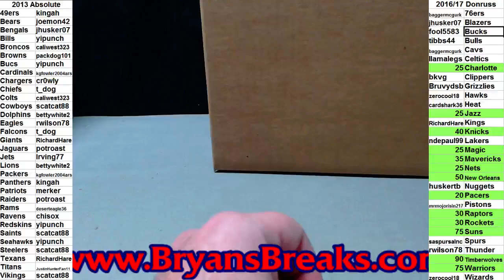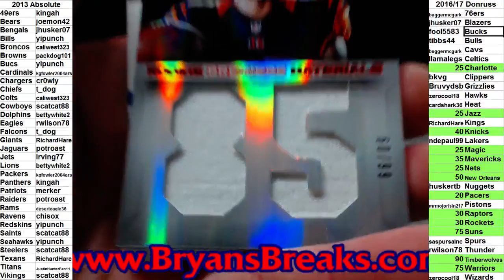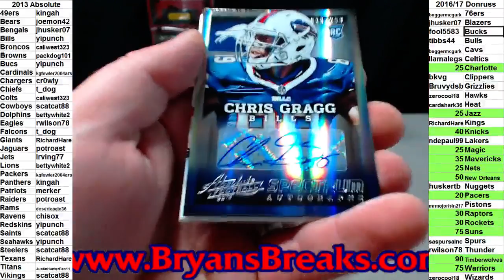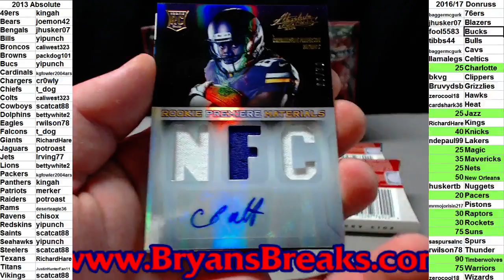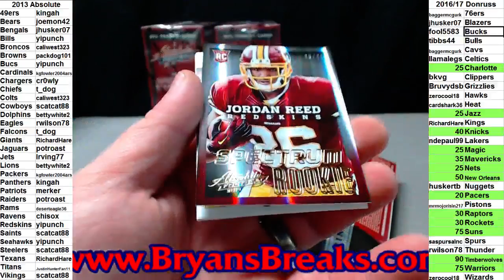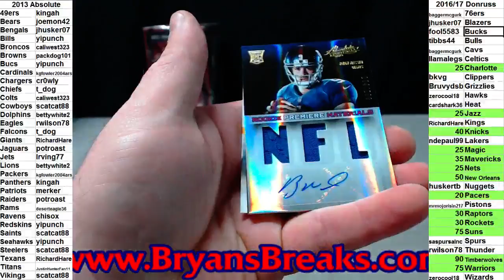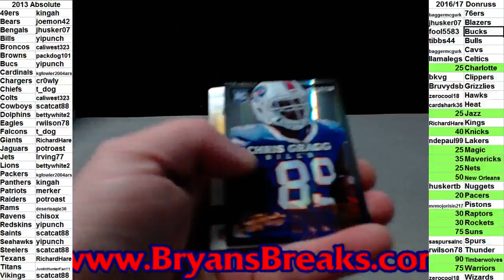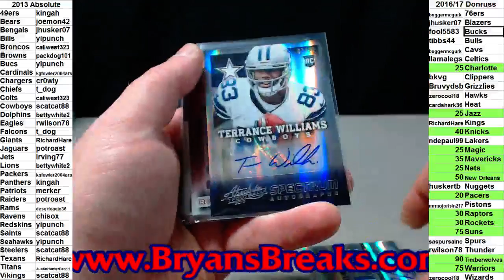2013 Absolute Football Case